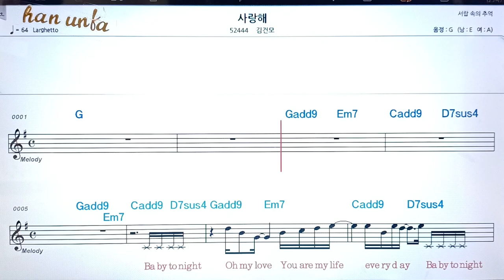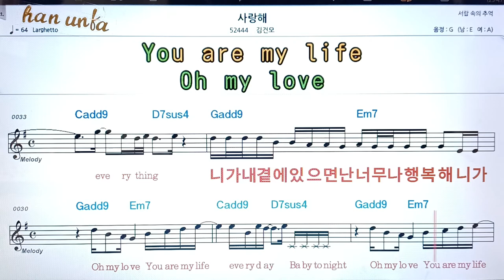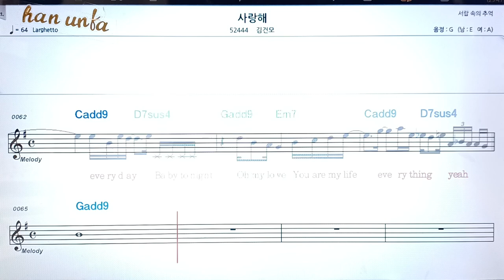사랑해/김건모👍노래 반주, 코드 악보,가라오케💋Karaoke*Sheet Music*Chord*MR